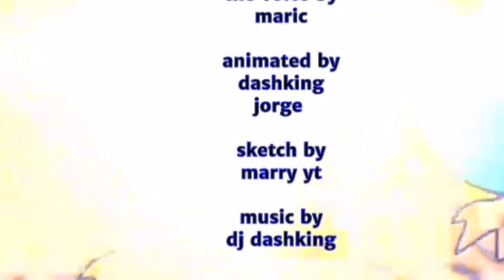Dovertale mix dark